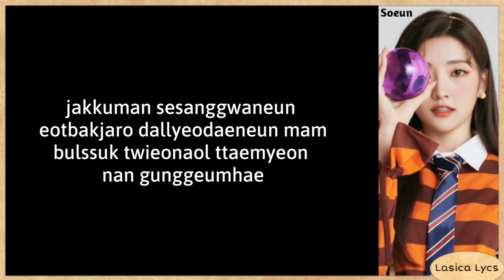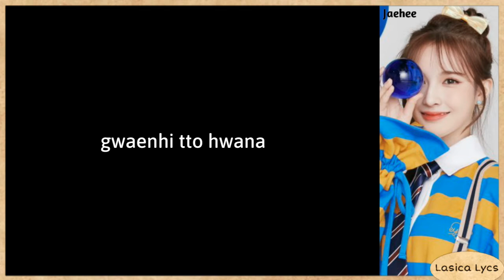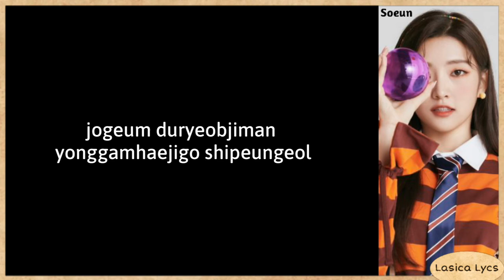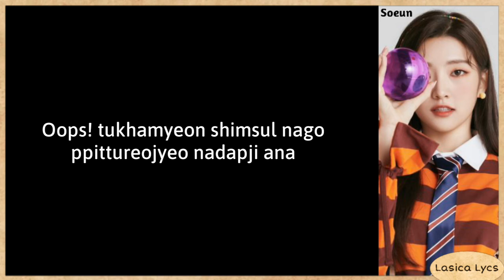Weeekly (위클리) – Zig Zag (Lyrics)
The song and the picture are all belongs to Play M Entertainment